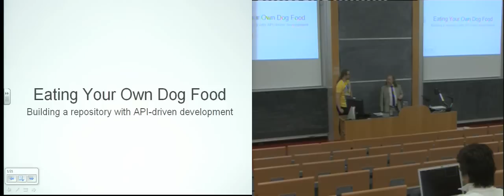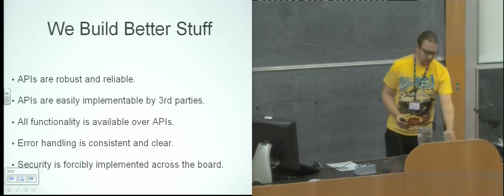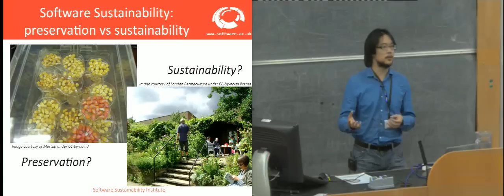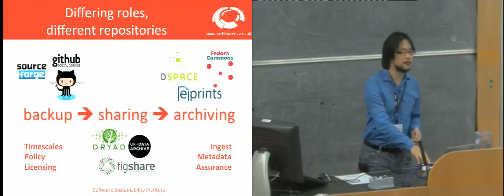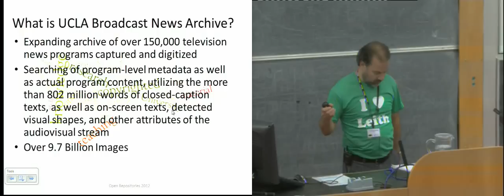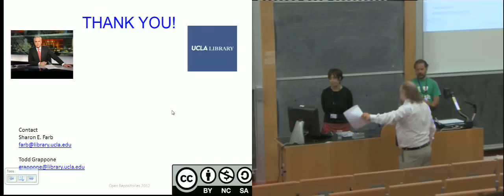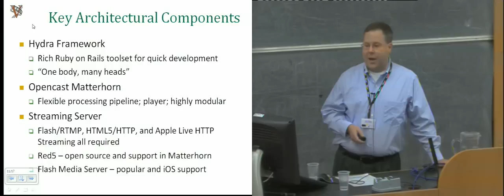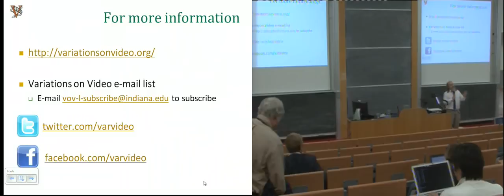Non-traditional content (Session P6A)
All talks from session P6A: "Non-traditional content" (held in LT4, Appleton Tower on Thursday 12th July 2012) as part of Open Repositories 2012. The chair for this session was Kevin Ashley and you can find out more here:

Eating your own dog food: Building a repository with API-driven development - Nick John Jackson, Joss Luke Winn, University of Lincoln, United Kingdom

Where does it go from here? The place of software in digital repositories - Neil Chue Hong, University of Edinburgh, United Kingdom

The UCLA Broadcast News Archive Makes News: A Transformative Approach to Using the News in Teaching, Research, and Publication - Todd Grappone, Sharon Farb, UCLA, United States of America

Variations on Video: Collaborating toward a robust, open system to provide access to library media collections - Mark Notess, Jon W. Dunn, Indiana University, United States of America and Claire Stewart, Northwestern University, United States of America